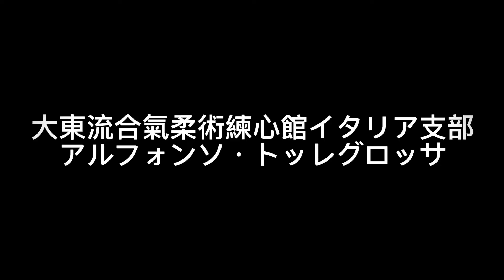Okuyama Den - Daito Ryu Jujutsu Shidokai 大東流合気柔術練心館 大東流柔術士道会 Shihan Alfonso Torregrossa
大東流合気柔術練心館 - Daito Ryu Aikijujutsu Renshinkan

取 り: アルフォンソ・トッレグロッサ
受け : シモーネ ・トッレグロッサ ~ 初段
Tori : Alfonso Torregrossa
Uke : Simone Torregrossa
大東流合氣柔術練心館 松武会 士道会

Daito Ryu Aikijujutsu Renshinkan Shobukai - Shidokai
大東流柔術松武會

Siamo la prima branch europea del Daito Ryu Aikijujutsu Renshinkan. Abbiamo portato in Italia e in Europa il Matsuda Den Daito Ryu Aikijujutsu Renshinkan, l'antica arte marziale di Matsuda Toshimi Sensei (松田敏美, 松武館 大東流合気柔術), allievo diretto di Sokaku Takeda (kyoju-dairi 教授代理).  Seguiamo una tradizione storica e legittima che risale a Sokaku Takeda Sensei.
Lineage Daitōryū:
Takeda - Matsuda - Maeda - Takase - Torregrossa
La nostra scuola, presente in Italia,  offre accesso a una grande comunità internazionale con sede in Giappone.  Tutti gli affiliati, dopo un regolare corso di formazione, riceveranno i diplomi ufficiali giapponesi di Jujutsu (Okuiri, Mokuroku, Menjo, Menkyo, Dan) della linea Matsuda Den Daito Ryu Aikijujutsu Renshinkan e la certificazione Nazionale CSEN (a norma di legge italiana).

Imparerai fedelmente i nostri programmi classici,  un Jujutsu autentico e non reinterpretato.  Grazie al Maestro Torregrossa e agli insegnamenti diretti ricevuti in Giappone,  manteniamo una linea didattica corretta e lineare, senza fronzoli.

Attraverso la pratica, miriamo alla promozione della persona umana e del suo benessere a 360 gradi: fisico, mentale, sociale e spirituale.  Coerentemente con il moderno spirito del Budō giapponese, coltiviamo l'immenso potenziale educativo del Jujutsu.

Daito Ryu Aikijujutsu Renshinkan
Scuola Jujitsu specialità DAITO RYU AIKIJUJUTSU RENSHINKAN

Centro Tecnico Autorizzato:
asd Samurai Dojo
Via Renato Guttuso, 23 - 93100 Caltanissetta
Shibu Cho Italia
Shihan Alfonso Torregrossa